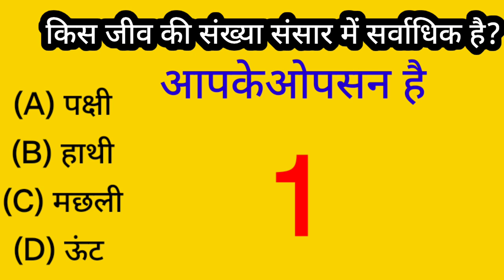🥀❤️🥰GK video kaise banaen GK related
16/1/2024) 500Pm] Gulam -25: Your Queries solved in this Video 00
[15/01, 10:37 am] Gulam -25: Description
how to make educational videos for youtube without
showing face
how to make educational videos on laptop
how to make educational videos for youtube on mobile
education video kaise banaye mobile
education video editing kaise kare
education video editing
education video viral kaise kare
[15/01, 10:39 am] Gulam -25: education video kaise banaye 2023
education video kaise banaye youtube per
education video kaise banaye phone se
how to make educational videos for youtube
[15/01, 10:40 am] Gulam -25: gk video kaise banaye with voice
gk video kaise banaye in hindi
kinemaster se gk video kaise banaye
br gk study video kaise banaye
mobile se educational video kaise banaye
gk video kaise banaye mobile se
gk video kaise banaen
youtube par educational video kaise banaye
educational video kaise banaye 2023
SUKALA AALHAMDULA